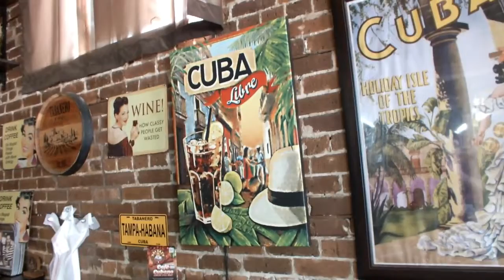Destino TAMPA mi nueva casa / BONUS 📣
Pequeño video sobre la ciudad de Tampa, donde he venido a parar con mis huesos. Adelanto de todo lo que vendrá en mi canal. Una pequeña pincelada de mi vida en USA.
Una ciudad llena de historia relacionada con mi país y mi cultura.